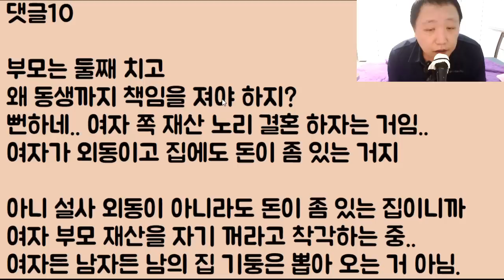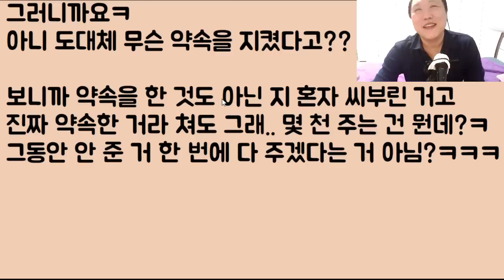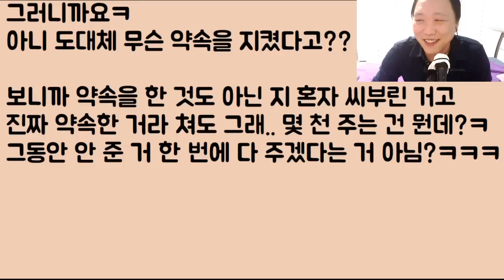[그게 되겠냐?ㅋㅋ] 부모님이 신용 불량자라.. 저 혼자 나락 가기 싫어서 지금 당장 결혼하자고 했더니! 의리 없는 여친이 절 버리고 도망을 갑니다..